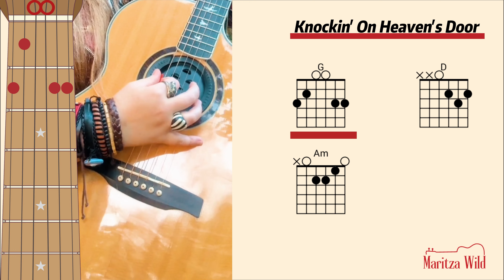3 Bob Dylan Guitar Covers with Chords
00:00 - 3:35 Make You Feel My Love
3:35 - 3:59 Knockin’ On Heaven’s Door
3:59 - 4:35 All Along The Watchtower